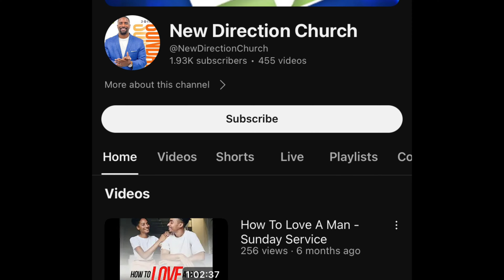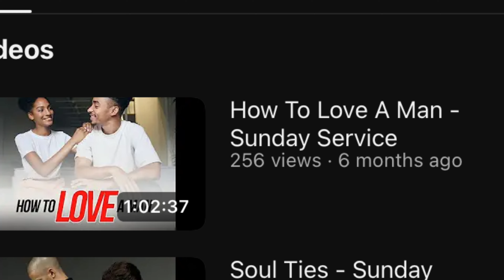Eating a HORSE URINE Egg with Carolina Reaper Hot Sauce on it!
Hey y’all!

Today I snack on a century egg topped with one of my favorite super spicy sauces from @CaJohnsFieryFoods !

I am training my tolerance to be able to handle the hottest peppers in the world.  Join my on my spicy journey.